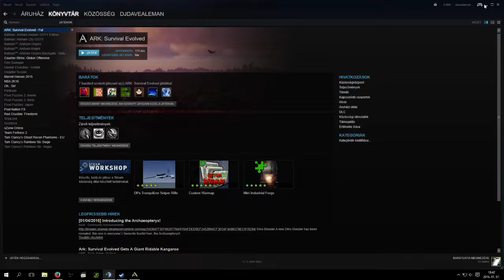Ark újra kezdés - Köszönjük Xefande Gameplay-nek a Szervert